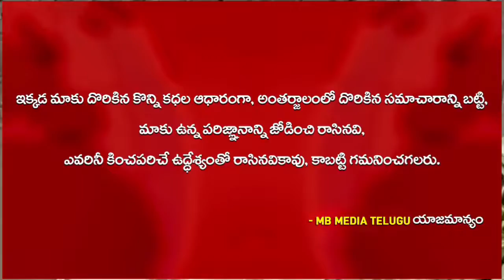పాము పిల్లి ఫైటింగ్ || East Godavari || MB Media Telugu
పిల్లి పాము ఫైటింగ్ స్థానికులు పరుగులు..

తూ. గో.జిల్లా మామిడికుదురు మండలం లో ఓ గ్రామంలో ఇళ్ల మధ్యలో .పాము పిల్లి ఒకదానికొకటి విరుచుకుపడ్డాయి. దీంతో స్థానిక మహిళలు హడలిపోయారు..వళ్ళు గగ్గురు పొడిచే విధంగా కొన్ని గంటలపాటు రెండు ఫైట్ చేయడంతో స్నేక్ క్యాచర్ కు సమాచారం ఇచ్చారు స్థానిక  కోమరాడ గ్రామ వాసులు, త్రాచు పామును బంధించి నిర్మానుష్య ప్రదేశంలో వదిలేసారు స్నేక్ క్యాచర్ వర్మ.
ఇప్పుడు కోనసీమలో జరిగిన ఘటన.. సోషల్ మీడియాలో వైరల్ అవుతుంది..